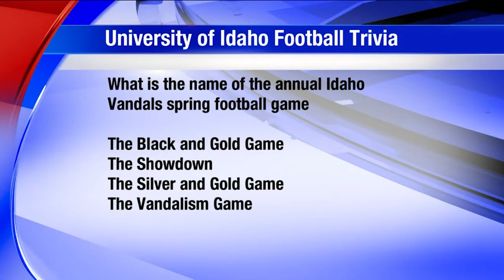Vandal Gameday Coverage | KHQ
GO VANDALS!